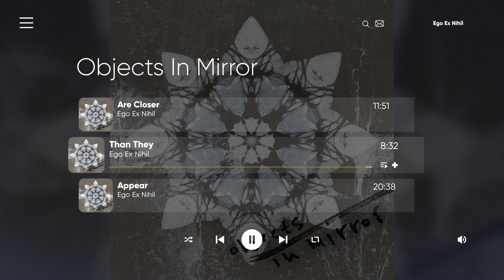04 - Ego Ex Nihil - Than They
Label: RusZUD Net Label
Catalog#: rz261
Format: 5 x File
Country: Russia
Released: 06 Apr 2012
Genre: Electronic
Style: Drone, Dark Ambient
Length: 00:55:29